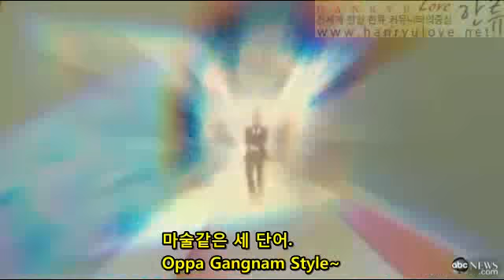(Kor Subs)Psy's Gangnam Style Dance Takes Over GMA-ABC (9/12 2012)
Translated into korean by anyathor007

Aired on 9/12 2012 on GMA.

Dancers, anchors can't help but to dance to the viral music video's catchy beat